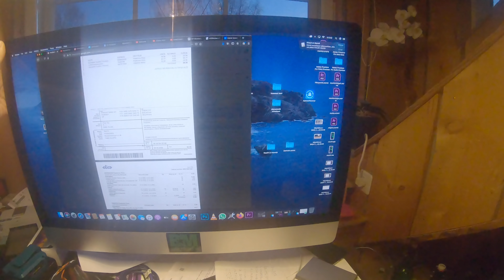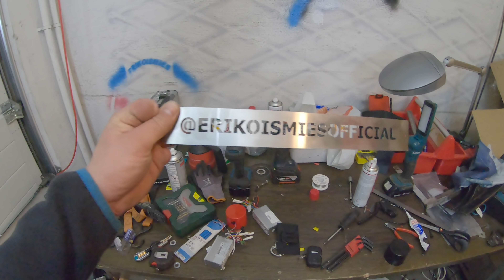ERIKOISMIES MYDAY II, NORMIPÄIVÄ2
Tällänen on Erikoismiehen normipäivä.

Erikoismiehen elämää, mistä se meininki on kotoisin ja miten sitä tehdään!